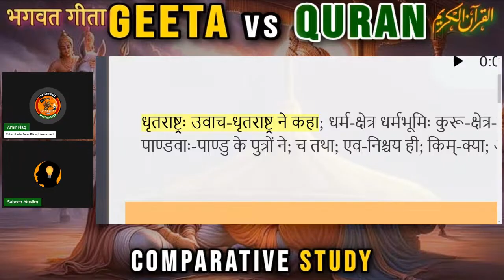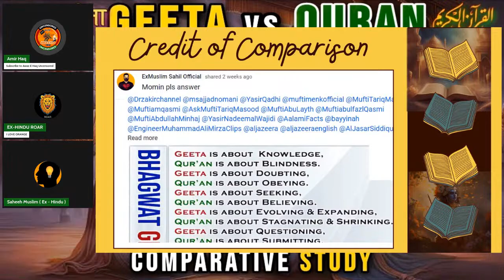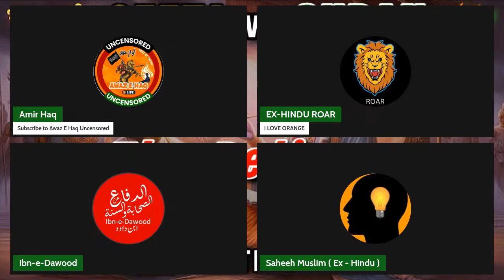AMIRHAQ, GEETA VS QUR'AN THE BELIEVER COMPARATIVE STUDY OF GEETA & QUR'AN, 06/09/2024 PART 11